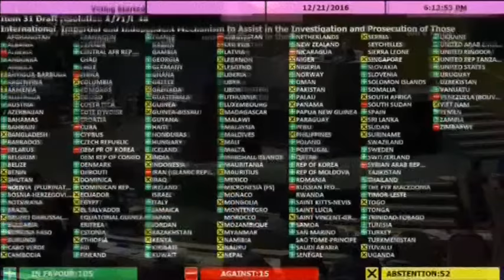سوريا: قرار أممي بملاحقة مجرمي الحرب والجزائر ضد القرار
المقدم  |  بسمة لبوخ
ضيف الستوديو: زهير سالم  |  مدير مركز الشرق العربي بلندن
ضيف سكايب:  كمال العيفي  |  باحث مختص في مجال حقوق الانسان - استنبول
محجوب الزويري | أستاذ تاريخ الشرق الأوسط المعاصر في جامعة قطر -
علي بن الحاج |  نائب رئيس الجبهة الإسلامية للإنقاذ  - الجزائر
شريف شحاتة  |  محلل سياسي  -  دمشق